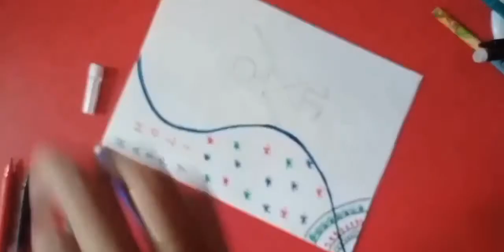Greeting Card | SS Happy Home